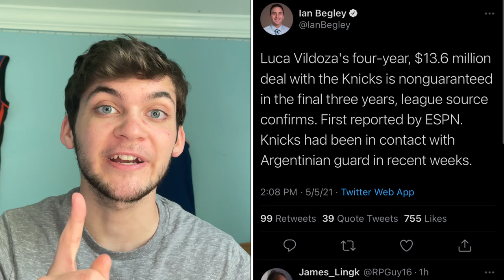What Does Luca Vildoza Bring To The Knicks?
Thank you to everyone that is a member I really appreciate it!
Thank you to everyone that makes this channel possible!
Thoughts on Luca Vildoza?!
Let’s Go Knicks!